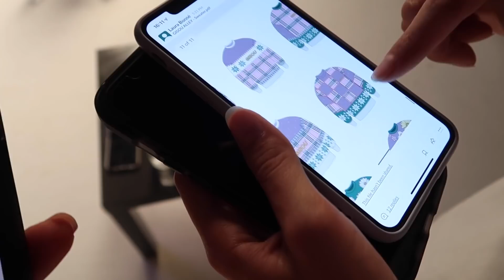Christmas already?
Hi loves,

Here’s a vlog from a week I spent at home. From packing for Paris fashion week to a fun night with the Gisou team. Next week I will post the vlog of PFW.

Much love,
Negin